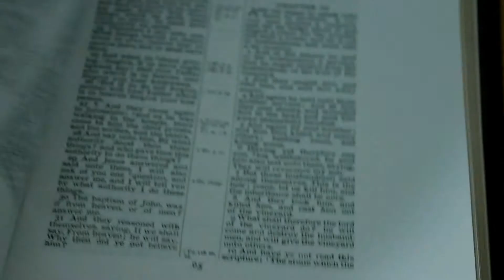It's Not Over 10 22 15 The Holy Spirit vs Charismatic Movement Part IV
Why did the Charismatic Movement Take off like it did?  Dr. Dan discusses why.